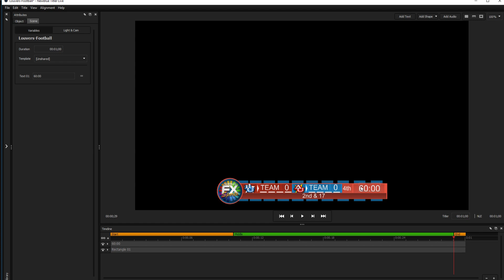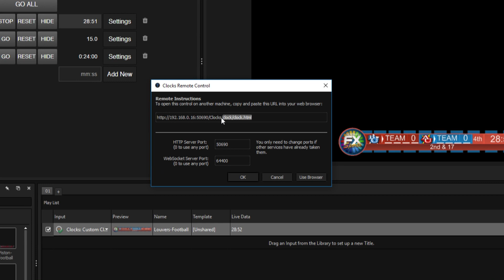Titler Live Tutorial | Clock Input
Enhance your live productions with dynamic clocks.

NewBlue Titler Live 4 delivers the next generation of on-air graphics for any broadcaster. Streamline your workflows and instantly elevate your production value with more powerful, intuitive and affordable on-air graphics solutions equipped for live events, new media shows, sports, social streaming and more.

NewBlue, Inc., founded in 2005, is based in San Diego, CA. NewBlue specializes in video editing and titling solutions for film and broadcast professionals worldwide.